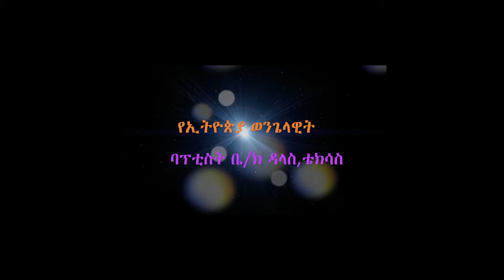፪ኛ ጴጥሮስ መልዕክት - ክፍል ፩ በፓስተር በድሉ ይርጋ (ዶ/ር)